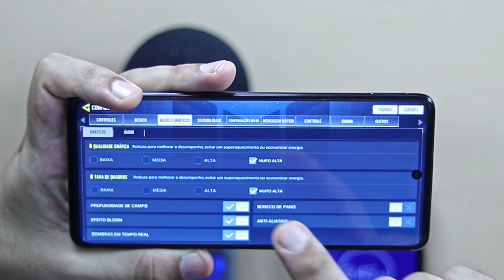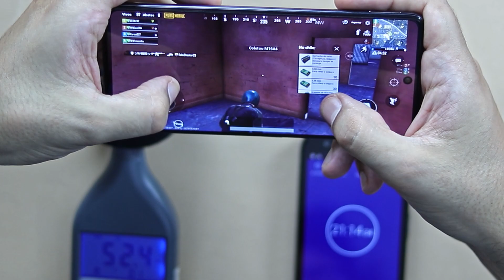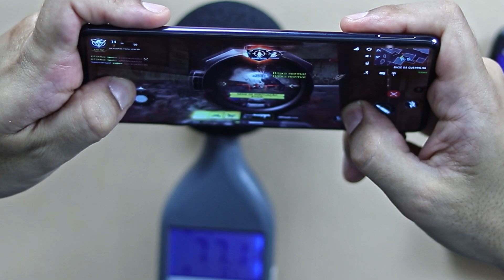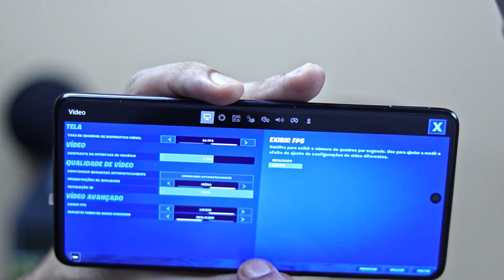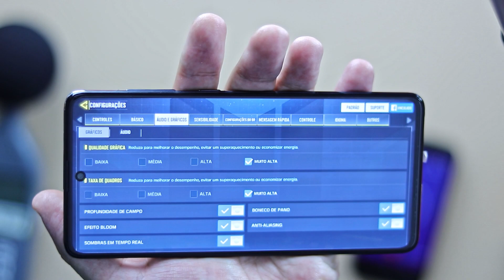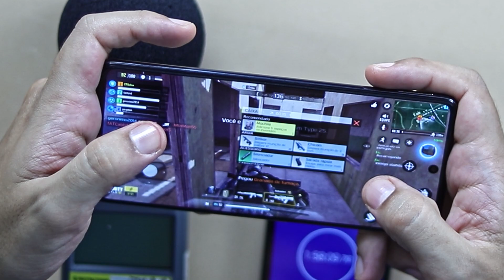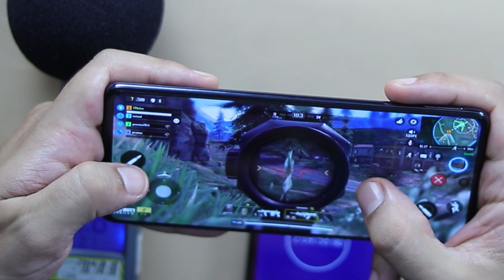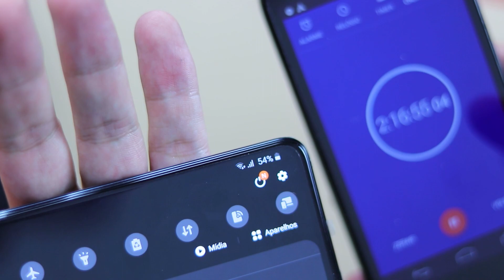SUPER Gameplay | Samsung Galaxy A71 | COD Mobile | PUBG | Free Fire | Fortnite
GRUPOS GT ONLIVES.